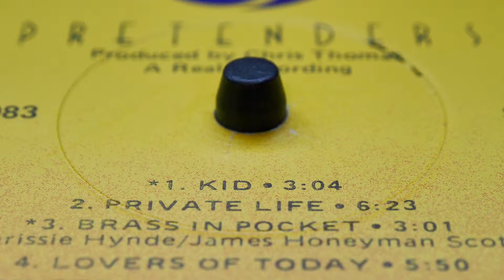The Pretenders - Kid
Audio Chain: Rega Planar 3; Audio Technica VM540ML Phono Cartridge; Parasound 2100 Preamplifier